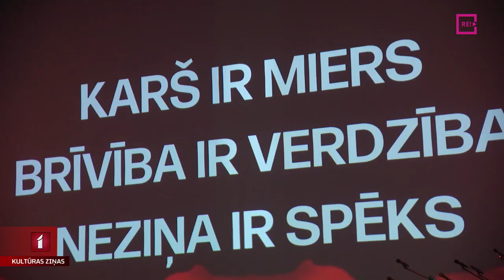Izrāde-performance “Pēdējais cilvēks”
“Digital Art House” pēc slavenā Džordža Orvela romāna “1984” motīviem izveidota mūsdienīga izrāde-performance “Pēdējais cilvēks”. Galvenais jautājums – kas ir vara un kā saglabāt cilvēcību, ja totalitārās varas terors pārņems visu pasauli? Turpina Anete Lesīte.